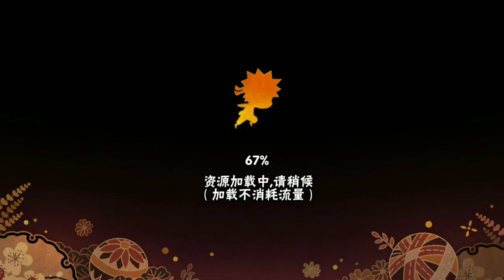Novos eventos rolando no Naruto Mobile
Parceiros Noobs